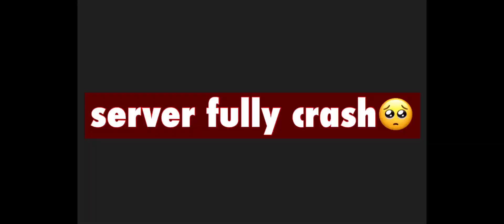52 peoples dead in 2 mins || sawan gaming SG || PUBG MOBILE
Dead#50+enemies

social network;

record: ios

playing just fun and entertaining